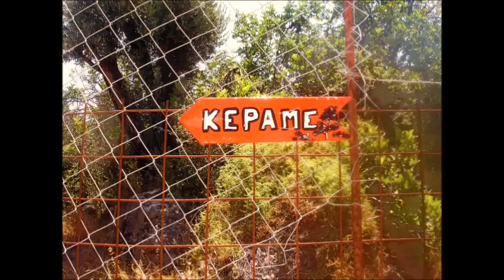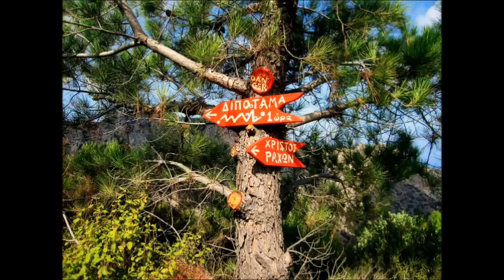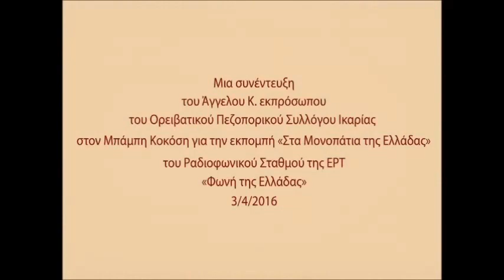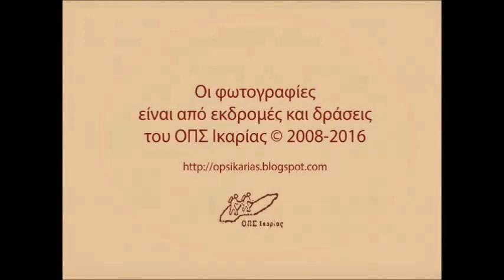OPS Ikarias Radio Interview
Μια συνέντευξη του Άγγελου Κ. εκπρόσωπου του Ορειβατικού Συλλόγου Ικαρίας στον Μπάμπη Κοκόση για την εκπομπή "Στα Μονοπάτια της Ελλάδας" του Ραδιοφωνικού Σταθμού της ΕΡΤ "Φωνή της Ελλάδας" στις 3/4/2016.
Ο φωτογραφίες είναι από εκδρομές και δράσεις του Συλλόγου μας από το 2008 ως το 2016. Σ' αυτές πρωταγωνιστούν οι παλιοί και νέοι φίλοι μας που περπατούν και χαίρονται τα συναρπαστικά φυσικά τοπία της Ικαρίας, που συμμετέχουν σε ό,τι κάνουμε και μας υποστηρίζουν. Είναι το δίκτυο των ανθρώπων που βρίσκονται πίσω από το μεγάλο δίκτυο των μονοπατιών της Ικαρίας. Αυτό το βίντεο είναι αφιερωμένο σε αυτούς. Τους ευχαριστούμε!

English presentation and links to the full text in an English translation

This is a radio interview of Angelos K. representing the Mountain Climbing and Hiking Association of Ikaria (OPS Ikarias) on “The Voice of Greece” about the hiking trails of the island. The interview was translated in English by our dear friend Eleni Ikanou and it was published in her blog together with the original video.